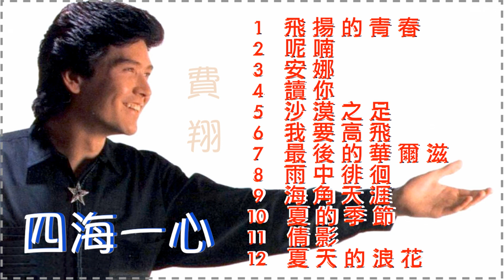《四海一心》全專輯 - 費翔 (1987) 📀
🎋【四海一心】　 (全專輯·12首) 　43‘48"

  1　00:00​　飛 揚 的 青 春
  2　03:17​　呢 喃
  3　06:53​　安 娜
  4　10:27​　讀 你
  5　14:31​　沙 漠 之 足
  6　18:45​　我 要 高 飛
  7　22:57​　最 後 的 華 爾 茲
  8　26:00​　雨 中 徘 徊
  9　29:27​　海 角 天 涯
10　32:48​　夏 的 季 節
11　35:56​　倩 影
12　40:11​　夏 天 的 浪 花

💽 【專輯】：《四海一心》
🎤 【歌手】： 費翔  (Kris Phillips｜Fei Xiang)
🏡 【發行】： 廣州太平洋影音
📅 【年份】：1987

⭐️ 本專輯之歌曲與肖像權，均屬各唱片音樂公司及歌者其本人所有，如您喜歡，敬請支持正版，謝謝。